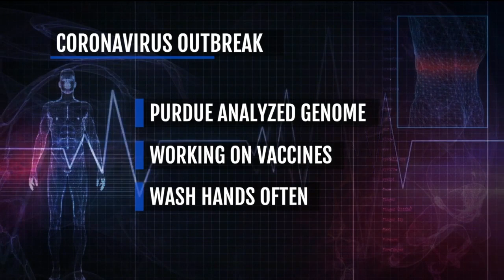Coronavirus update: Scientists trace outbreak to Chinese snakes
A second person in the United States has been infected with the deadly coronavirus that it is believed to have originated in Wuhan, China, the Centers for Disease Control confirmed Friday morning.